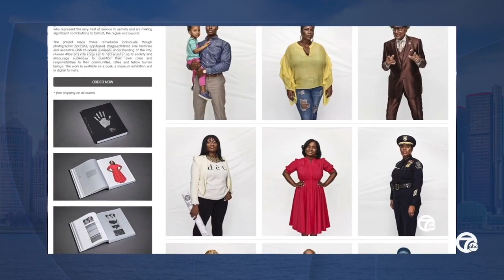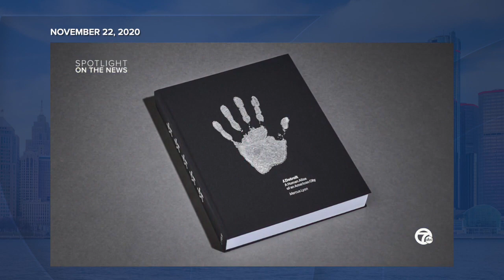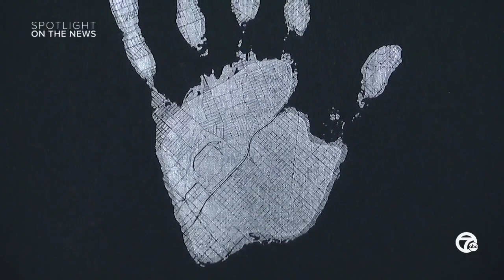SPOTLIGHT ON LYON AND CROSS